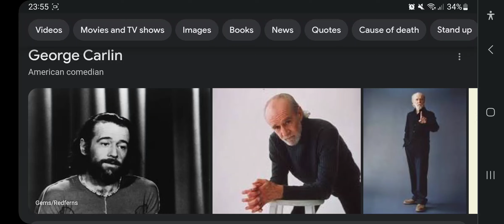Happy Heavenly 86th Birthday George Carlin!